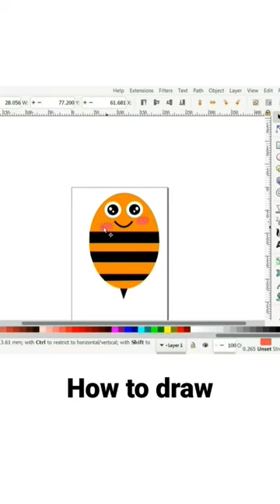How to draw a bee || Inkscape tutorial 2023.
Digital art is a  painting process using computers or tablets, on my YouTube channel we are learning digital art in the simplest ways, and it will be suitable for beginners.
If you want to see more of my art, please check out my accounts .

I used canva apps to create the thumbnails.

الرسم الرقمي هو عملية رسم اللوحات باستخدام الكمبيوتر أو الأجهزة اللوحية في قناتي هنا ستتعلم الرسم الرقمي بأبسط الطرق و سيكون مناسب للمبتدئين.
لرؤية المزيد من الرسومات تابعني على وسائل التواصل الاجتماعي.